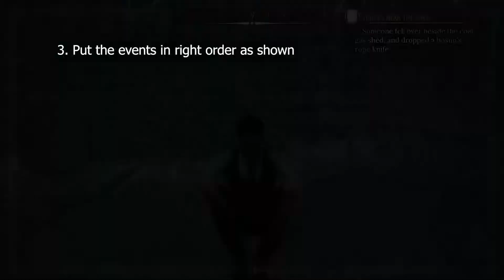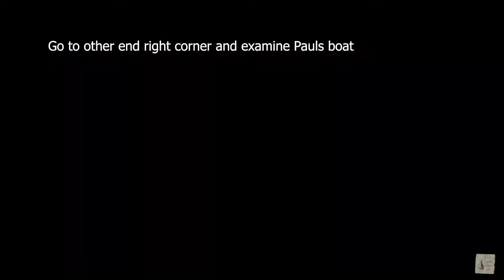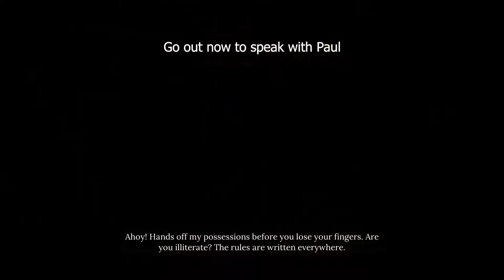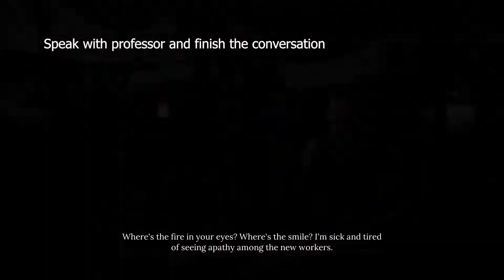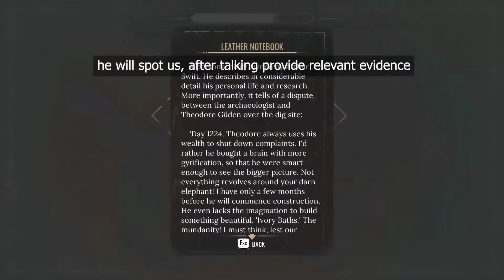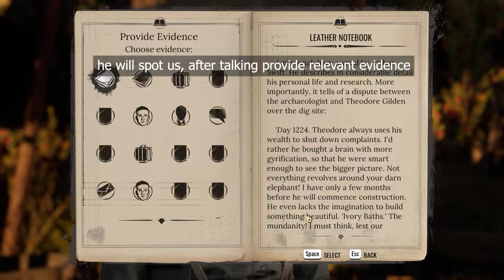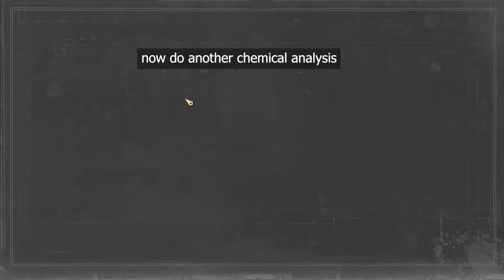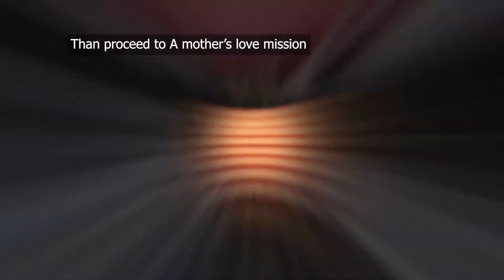Gilded Cage and Hunting Goliath quick walkthrough and guide - Sherlock Holmes Chapter One - 1